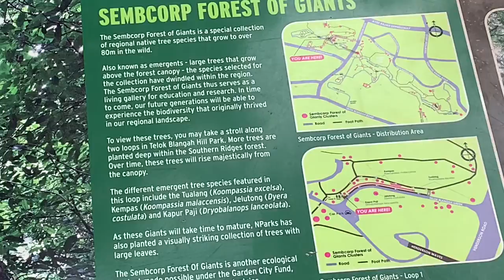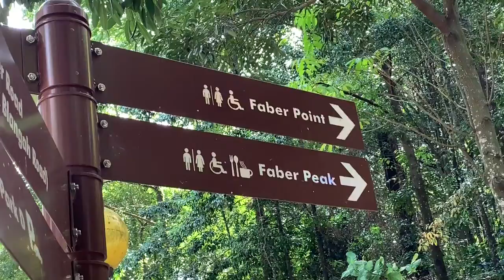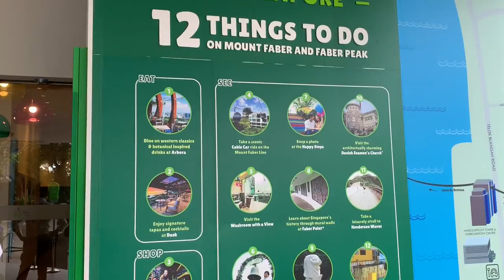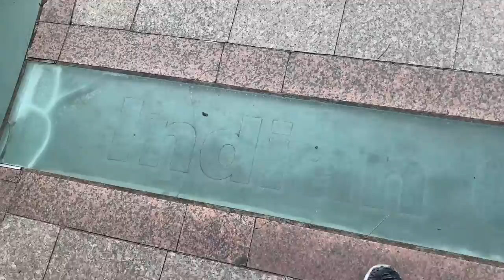Singapore's Southern Ridges | Hiking Sightseeing-Henderson Waves & Mt. Faber [Southern Ridges SG]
The highlight of this trip for me was...well Ok there were a few highlights. I got to see a green tree snake that had the most beautiful green color that I've ever laid eyes upon. I'm not a big fan of snakes but was just taken aback by the colors on this things. Henderson waves was also pretty cool. It's oddness in itself is something to see and the experience of crossing it is pretty cool as it spans across a large valley below. There is a nice breeze and nice sights to be enjoyed there. Welcome to an exhilarating exploration of Singapore's Southern Ridges! In this video, we embark on a hiking adventure along the stunning Southern Ridges, uncovering the breathtaking beauty of Henderson Waves and the majestic Mount Faber.

**Introduction to Singapore's Southern Ridges:**
The Southern Ridges trail is a nature lover's paradise, offering a scenic hiking route that winds through lush greenery, elevated walkways, and captivating vistas. Stretching across several kilometers, this trail connects iconic locations, including Henderson Waves and Mount Faber, providing hikers with a panoramic view of Singapore's skyline and natural landscapes.

**Hiking Experience at Henderson Waves:**
Our journey begins at Henderson Waves, a renowned landmark and the highest pedestrian bridge in Singapore. As we ascend through the verdant forest canopy, the architectural marvel of Henderson Waves comes into view. The undulating design and stunning views make it a perfect spot to capture breathtaking photos and immerse ourselves in the tranquility of nature.

**Exploring Mount Faber:**
Continuing our hike, we venture towards the iconic Mount Faber, a prominent hill offering unparalleled panoramic vistas of Singapore's skyline and the harbor. The lush greenery and well-maintained trails make the ascent an invigorating experience. At the summit, we're greeted with awe-inspiring views, making it an ideal spot to take in the cityscape and enjoy a moment of serenity amidst the bustling city life.

**Sightseeing Highlights along the Trail:**
Throughout our hike, we encounter various points of interest, including lush rainforest landscapes, diverse flora and fauna, and hidden gems such as the Forest Walk and Canopy Walk. These elevated walkways provide a unique perspective of the surrounding nature, allowing us to appreciate the biodiversity and tranquility of this urban oasis.

**Tips for Hikers:**
For those planning to explore the Southern Ridges, we provide essential tips and recommendations. Advice on the best times to visit, suitable attire for hiking in Singapore's climate, hydration, and must-bring essentials to ensure a comfortable and enjoyable trek along the trail.

**Preservation and Conservation Efforts:**
We emphasize the importance of preserving this natural treasure. Discussing the conservation efforts and eco-friendly practices encouraged along the trail, including responsible hiking, waste management, and respecting the natural environment to maintain the beauty of the Southern Ridges for future generations.

**Conclusion:**
In conclusion, hiking through Singapore's Southern Ridges offers an unforgettable experience for nature enthusiasts and avid hikers. From the architectural marvel of Henderson Waves to the awe-inspiring vistas atop Mount Faber, this trail showcases the harmonious blend of urban development and natural beauty.

Join us on this mesmerizing journey through the Southern Ridges, where lush greenery, breathtaking views, and a sense of serenity await. Whether you're a local seeking a refreshing outdoor escape or a traveler exploring Singapore's hidden gems, the Southern Ridges promises an adventure filled with beauty and wonder.

Get ready to lace up your hiking boots and discover the unparalleled charm of Singapore's Southern Ridges!

From Third World to First: The Singapore Story - 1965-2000(paid amazon link)